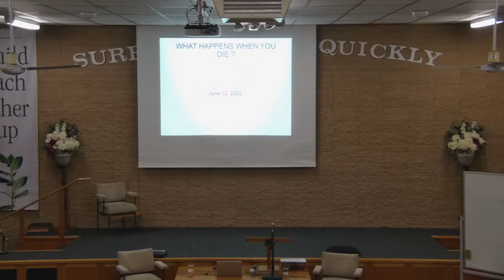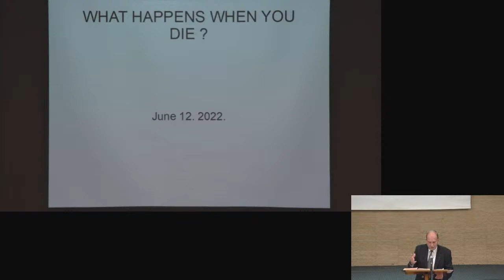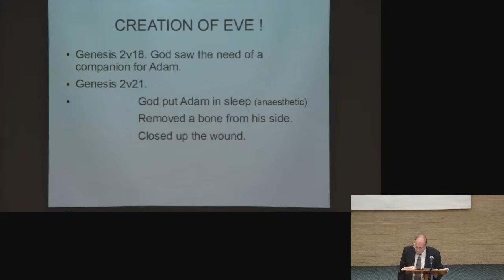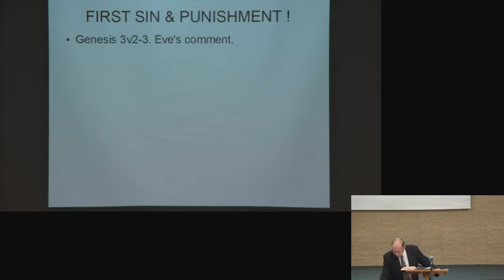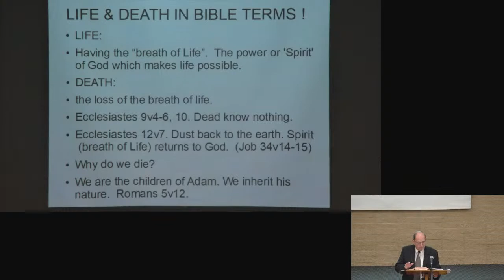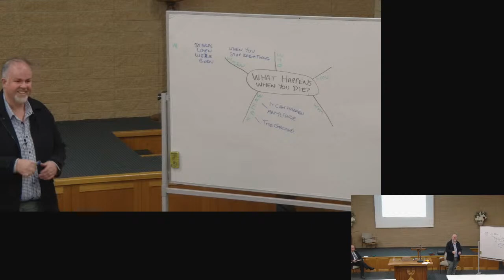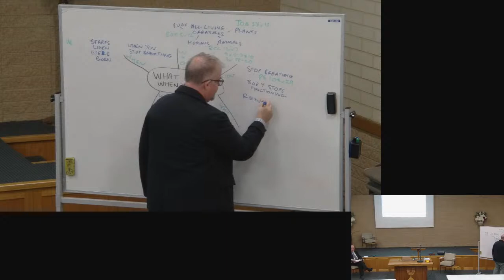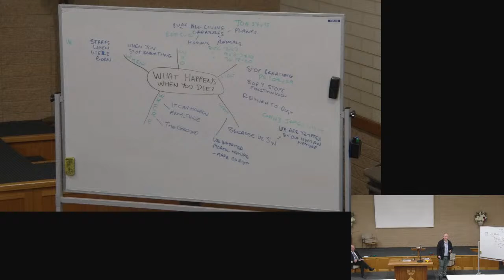Lecture - What Happens When You Die? - E. Wigzell and P. Archer 12/06/2022